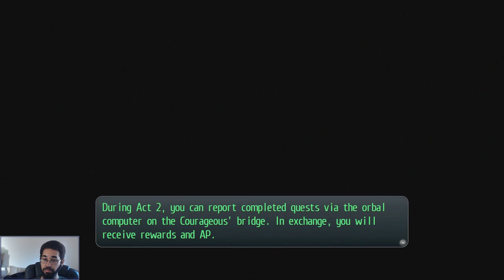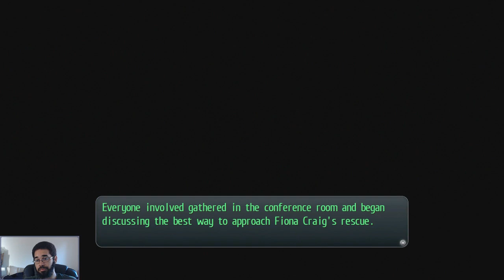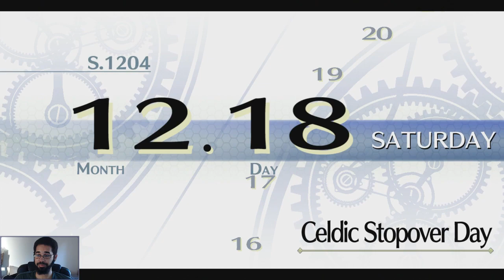Let's Play: Trails of Cold Steel 2 - Part 12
Cold Steel II: Day 12 - New Game Plus